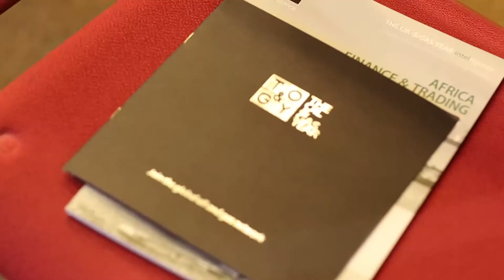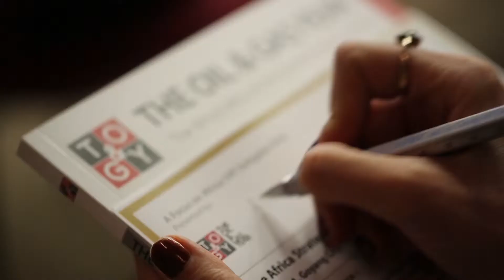Gastech Strategic Roundtable: A Focus on Africa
The Oil & Gas Year hosted the only session exclusively dedicated to African investment at the Gastech conference in Korea. A Focus on Africa: Strategic Roundtable brought together a panel of industry luminaries to examine the emerging gas frontiers of East Africa and the resurgence of maturing plays on the western part of the continent. Nelson Ocuane, the chairman of ENH, the national oil company of Mozambique, established a roadmap for the country's first LNG exports in 2018 and his company’s aspirations to become an operator within 15 years. Other speakers included Tanzania Petroleum Development Corporation chairman Michael Mwanda, Waltersmith CEO Abdulrazaq Isa, Eni’s senior vice-president of LNG co-ordination Steve Ratcliffe and Tanzania Petroleum Development Corporation senior petroleum geologist Stanley Wellington.
The session coincided with the release of TOGY’s first continental hydrocarbons investment guide Finance & Trading: Africa 2014.